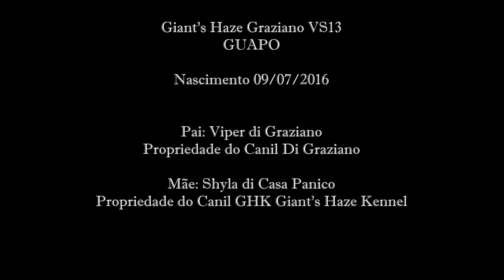Giant's Haze Graziano VS13 GUAPO com 9 meses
Apresentando, GUAPO, filho de Viper Di Graziano e Shyla Di Casa Panico,  aos 9 meses de idade.

Agradecimento ao amigo Mateus do canil GHK pelas filmagens.